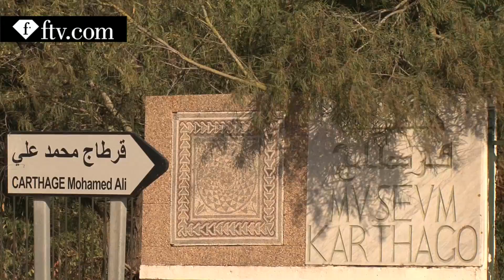Carthage Design & Mode Ahmed El hassini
Young designer backstage & show for the Cathage design & Mode